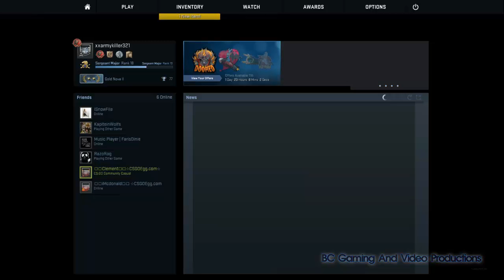CS:GO BEST ROUND EVER!-KNIFE ROUND